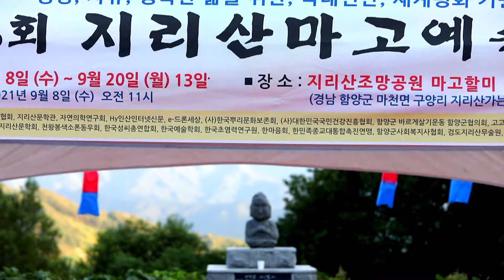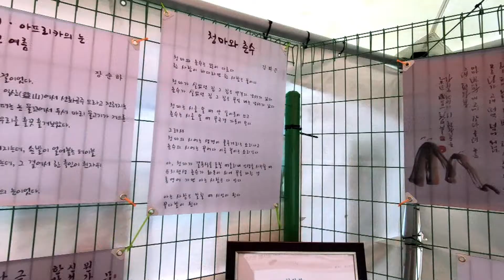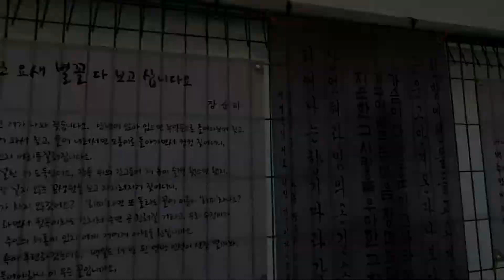[함양 지리산문학관] 지리산 마고 예술제에서 문학을 향유하다 By 문학관TV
2021  ‘제6회 지리산 마고예술제’가 지리산 조망공원 일원에서 성대하게 진행되었다.

지리산 마고예술제는 민족의 영산인 지리산을 중심으로 자연환경 보전과 생명의 소중함을 알리는 창작활동으로 지친 현대인에게 위로와 영감을 불어넣어 주는 종합예술축제이다.

식전공연으로 고고장구, 영남 선비춤, 초대가수 공연에 이어 초헌관 김윤세 인산가 회장, 아헌관 황규환 (사)한반도비전과통일 회장, 종헌관 노은식 디케이락(주) 대표 등이 참여하는 마고제가 엄숙하게 봉행됐다.

의식행사에 이어 김태근 시인의 시낭송, 기원무, 경기민요, 얼후연주, 천왕봉색소폰동우회의 색소폰 합주, 초대가수 도화지·정유근 공연 등 참여자들과 함께하는 다양한 이벤트 공연이 펼쳐졌다.

또 오도재 조망공원 행사장에서  ‘제2회 지리산문학관 단풍문화제’ 지리산 3大 시인 지리산 명시 전시회(지리산문학관 고문 허영자 시인, 명예 관장 장순하 시인, 지리산문학관 고문 강희근 시인)와 우정 전시로 함양 김형구 미술관의 돌 조각품 전시가 함께 열렸으며, ‘산 그림, 시, 조각’ 전시와 함양예총과 문학회 등의 단체들이 참여하는 다양한 문화행사가 진행되었다.

95개 문학관이 가입되어 있는 사단법인 한국문학관협회는 문학관 운영 활성화 및 지역 주민의 문학 향수 기회를 넓히고, 프로그램 상호 공유를 통한 우수 문학 프로그램 개발, 문학관 운영 인력 양성, 문학관 자료의 데이터베이스화 및 홈페이지 개설을 통한 전국 문학관 홍보 및 협력 네트워크 운영을 목적으로 지난 2004년 04월 설립 되었습니다.

[ 협회사업 ]

1. 문학관운영을 위한 지원사업

2. 지역주민의 문학 향수 기회 확대

3. 우수프로그램 상호교류

4. 문학관 운영 인력 양성을 위한 워크숍 개최

5. 문학관 소개 자료 및 홍보물 제작

6. 문학관 건립을 위한 지원 사업